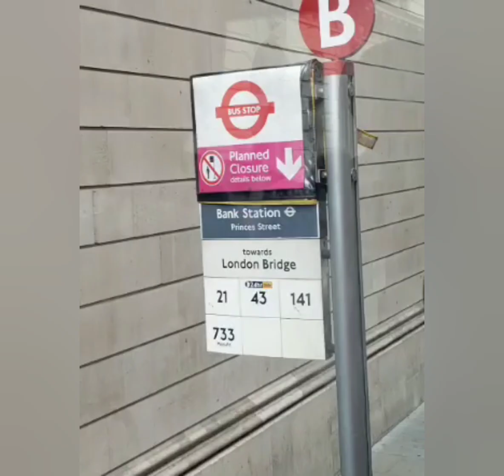Q&A Answers Part 2